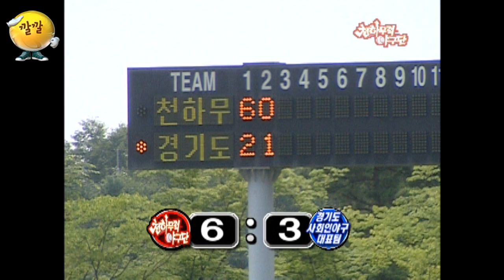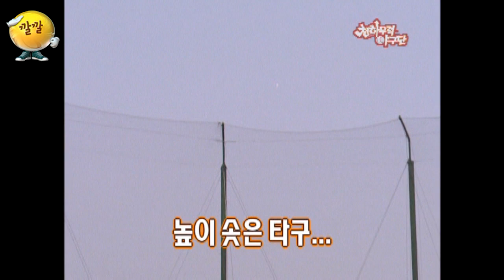[천하무적 야구단 #33] 아쉽게 패배했지만 괜찮아.. ★우린 어른이니까..★ 폼나게 패배하기 시전해버린 천무단ㅋㅋ↘↘ 다음 짜릿한 승리 예고!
[깔깔 명작극장]
[천하무적 야구단 레전드 순삭]

- 완전한 에이스 등극한 마리오! 믿고 본다~~~★
- 망나니 마르코의 대실책ㅜㅜ 급기야 시청자 사과까지!??!!